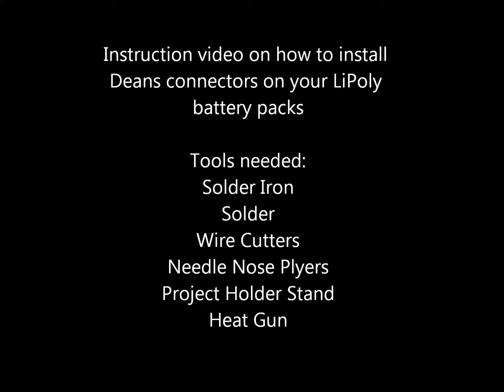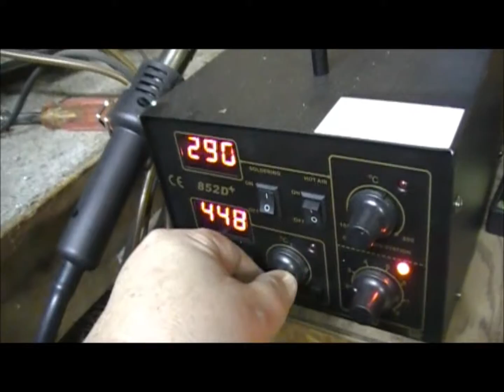How to Solder on Deans connectors correctly to a RC Li Poly Battery Pack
Hello All just thought I would make a short video on how to convert connectors on a LiPoly battery pack in this example I will be using my favorite Deans type connectors but this would work many different types of connectors..

Tools Used:
Soldering Iron
Solder
Needle Nose Pliers
Wire Cutters
Heat Gun
Alligator Clip Stand